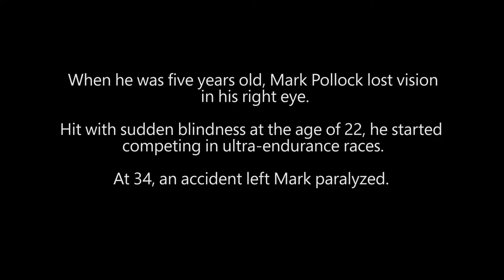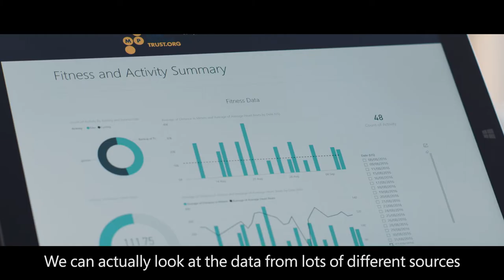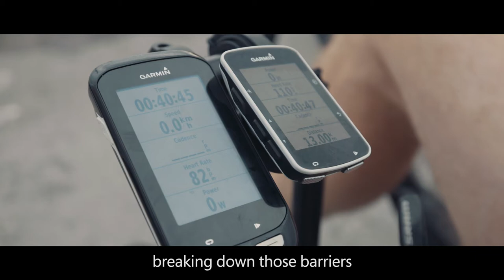Working with Microsoft on data analysis